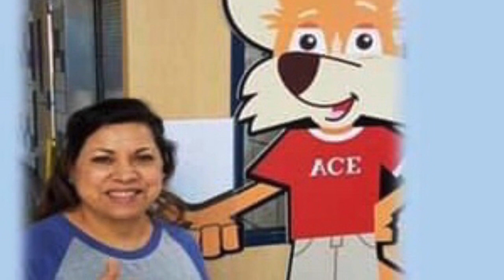Sidney H. Poynter Elementary School Teacher Appreciation Video19/20’ “WeLoveOurTeachers”